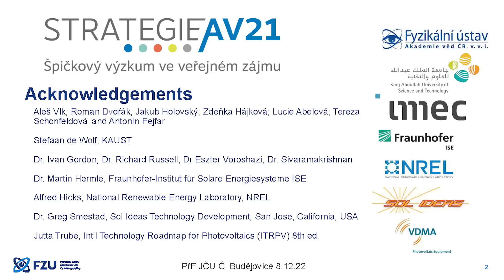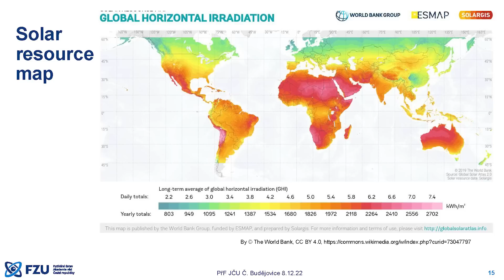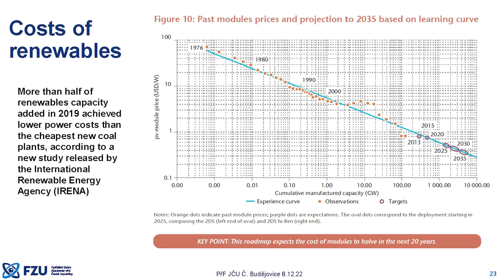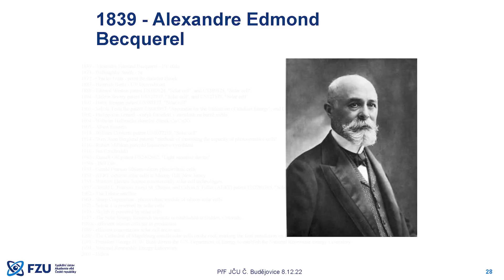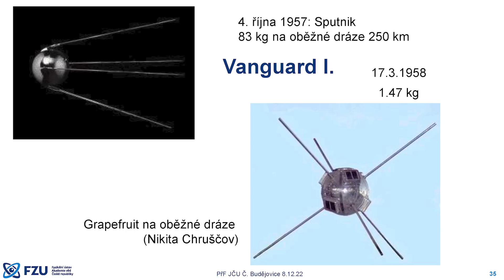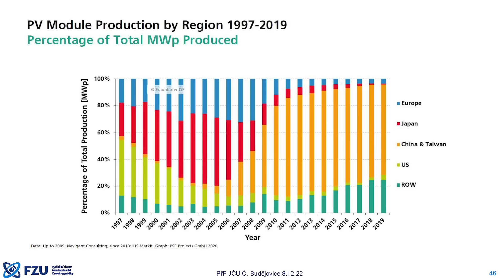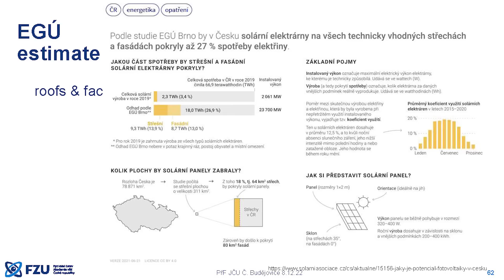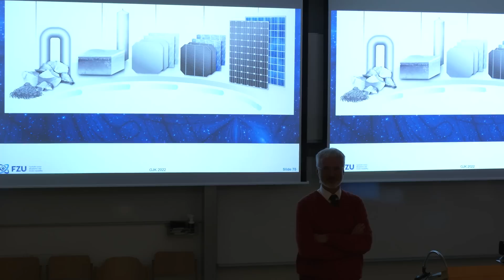Antonín Fejfar - Začátek doby sluneční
Přednáška RNDr. Antonína Fejfara, CSc. na pozvání Katedry fyziky PřF JU.